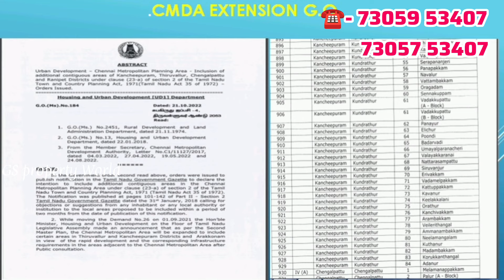🔥50-50 Emi Scheme🥳🏡மாத தவணை திட்டத்தில் Plot Just 1890Rs/Sqft🏠House 29 lakhs😍1km to bus stop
💥மாத தவனை திட்டதில் villa plot
800sqft Plots 15 lakhs முதல்
Near GST ROAD In Chennai

🤑50-50 emi option
🤑50% பணம் செலுத்திய உடனே பத்திரப்பதிவு

44 lakhs 2bhk individual house sale in Guduvanchery

3bhk house - 50 Lakhs in Guduvanchery

52 Lakhs 2bhk house for sale in Guduvanchery

34 lakhs 2bhk house Ready to Occupy Sale in  Potheri opposite to SRM University.

59 lac individual house in Guduvanchery

61 lakhs 3bhk house for Sale in Guduvanchery

66 lakhs 3bhk house sale in Guduvanchery